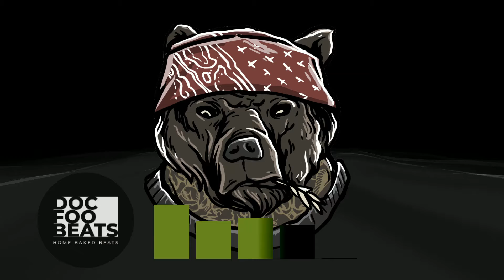Old School BoomBap Beat | "Grizzly" (prod. Doc Foo Beats)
wu beats, freestyle rap beats, boom bap beat, chill boom bap, piano rap beat,
sampling beat, gangster beats, underground hip hop,  Old School Boom Bap,
 Old school hip hop beat, Chill Old School Sampling, piano boom bap,